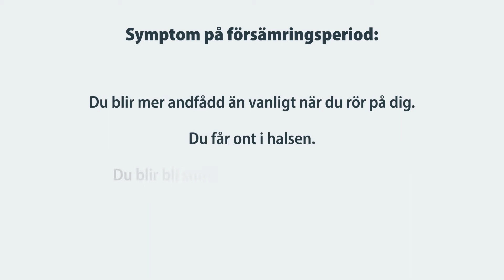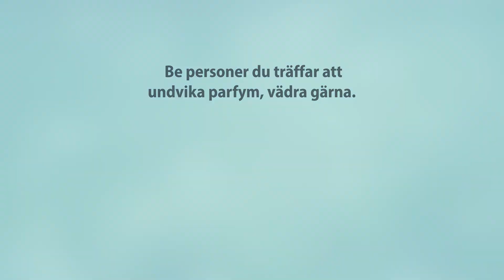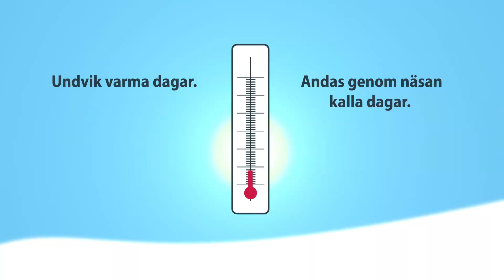Koll på KOL Försämringsperioder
Det är viktigt att veta när man ska kontakta sin vårdcentral vid ett försämringstillstånd vid KOL. Se filmen och lär dig symtomen som du ska vara observant på.